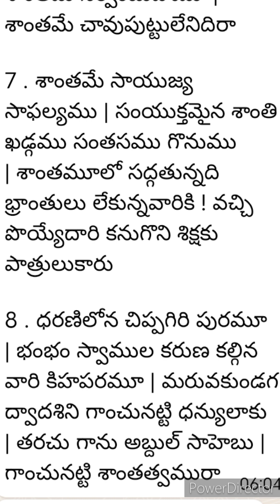December 31, 2023(4)